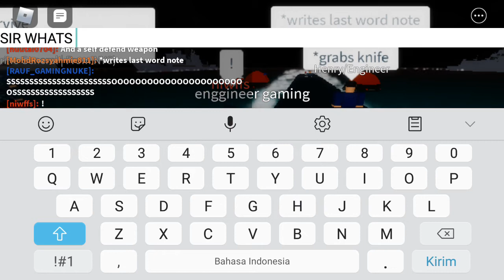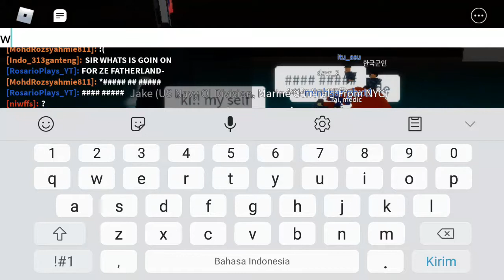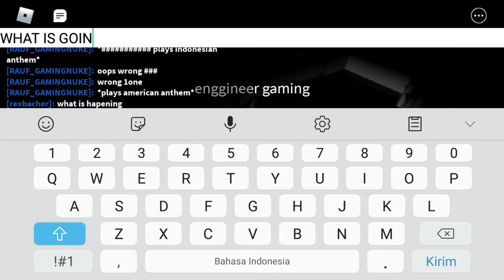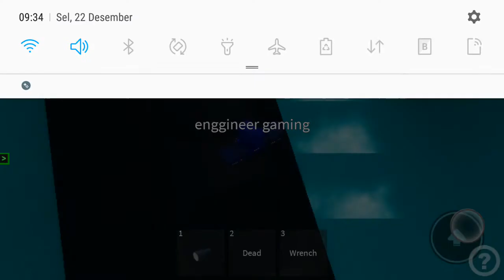main roblox dong kok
maap kalo ngeleg sama ada suara adek aku :)